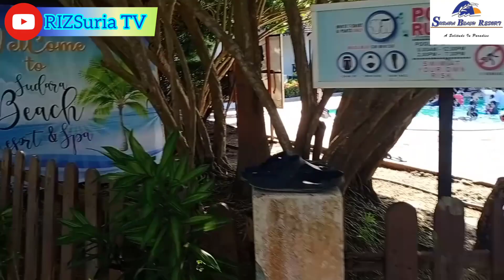MISI MENCARI SUARA MENJERIT!! DI SUDARA BEACH RESORT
Tiba² terdengar suara menjerit.